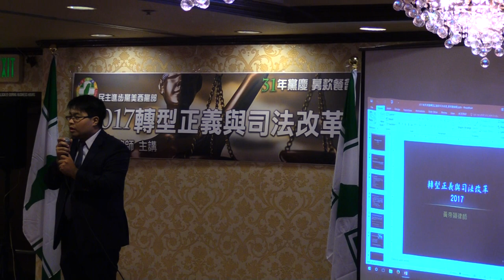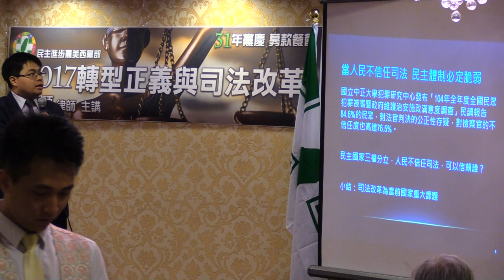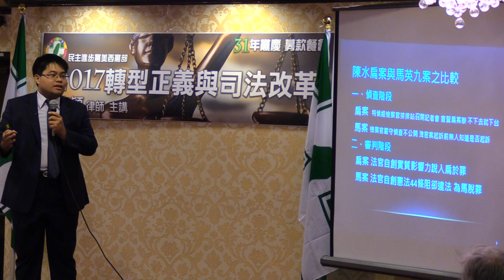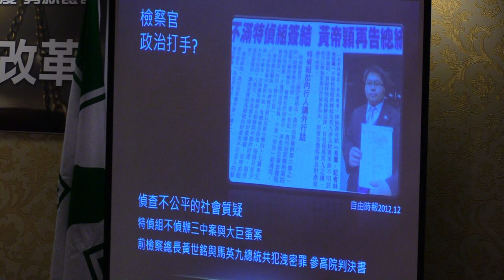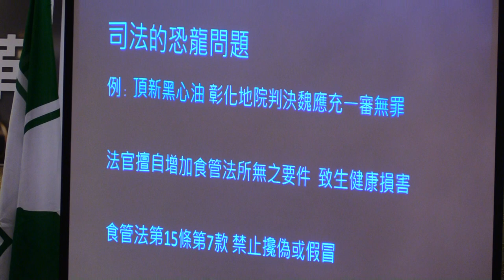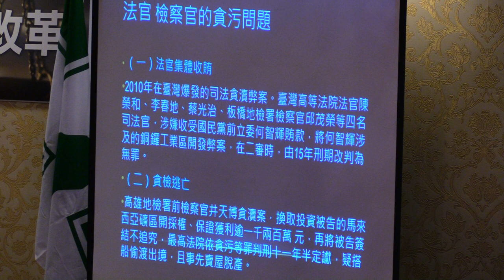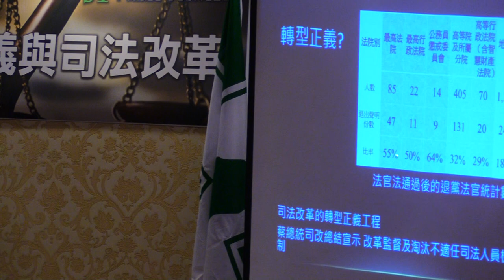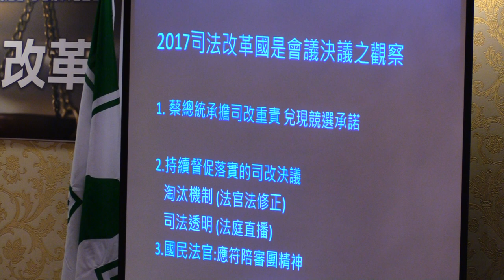黃帝穎律師講︰「2017轉型正義與司法改革」@民進黨美西黨部31年黨慶募款餐會20170930